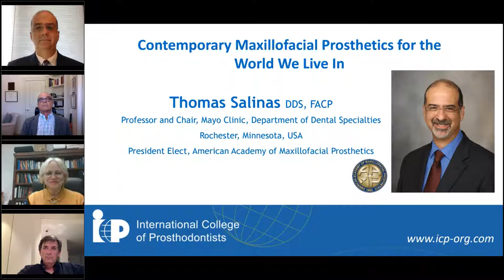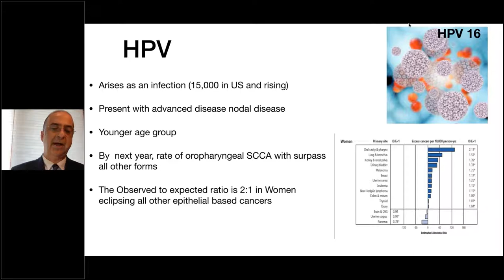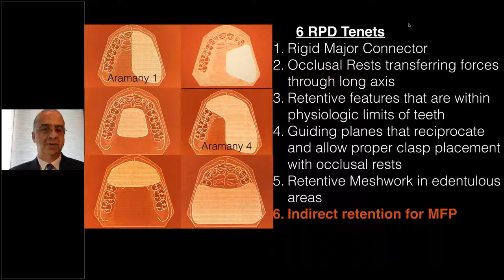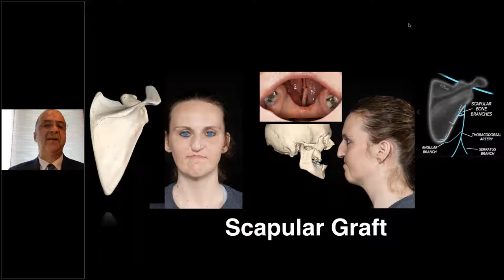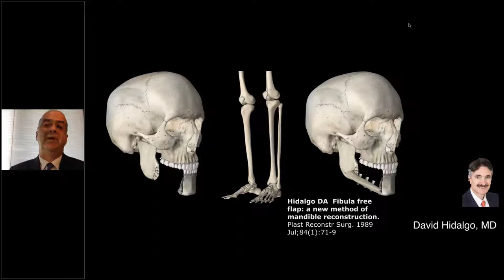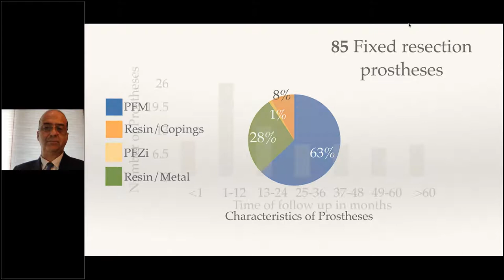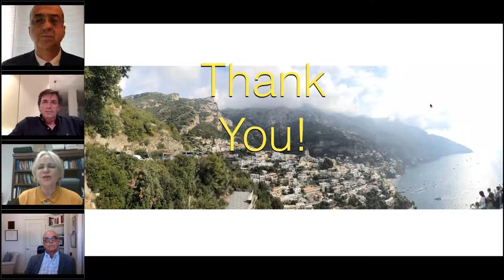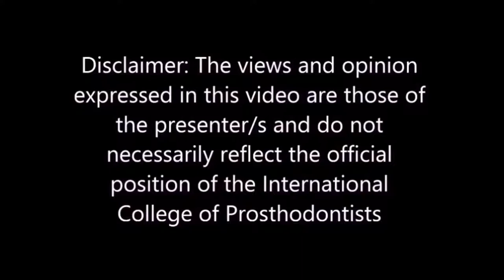ICP Webinar Thomas Salinas on Vimeo